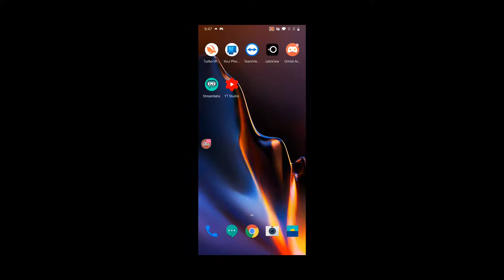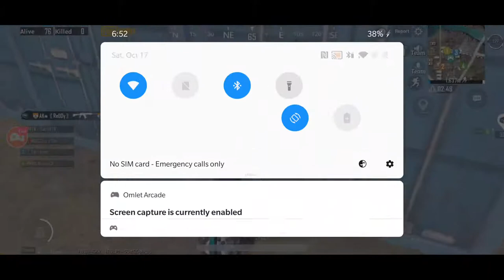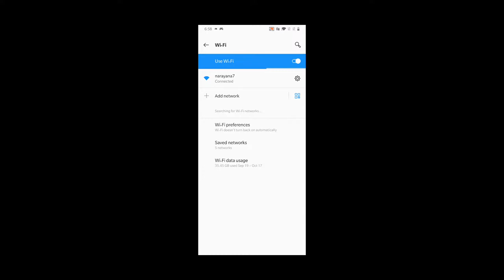Pubg Mobile with FrostOP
Rank push with clanmates